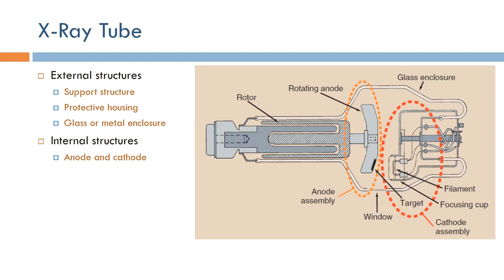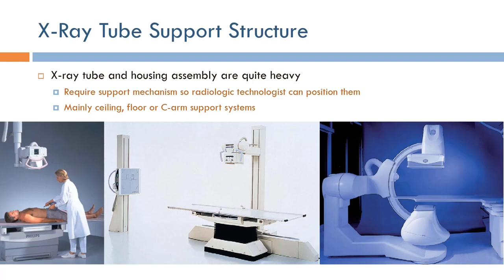Short Topics in X-Ray Imaging: X-Ray Tube Structure (Arabic Narration)